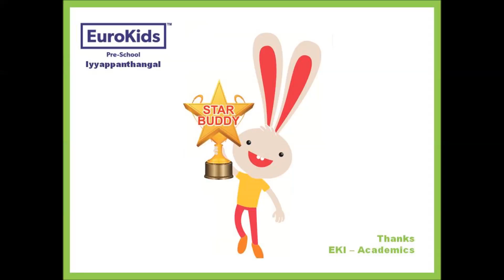Show and Tell by S Santhosh Shivan